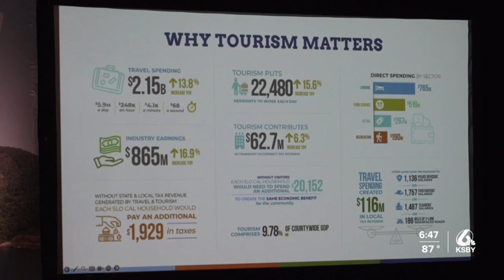Visit SLO CAL: Central Coast tourism is booming